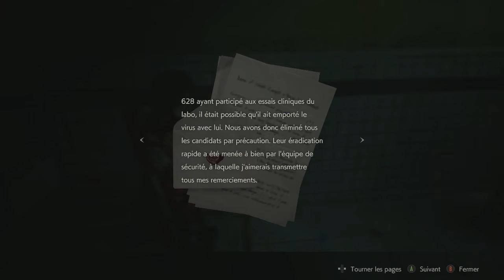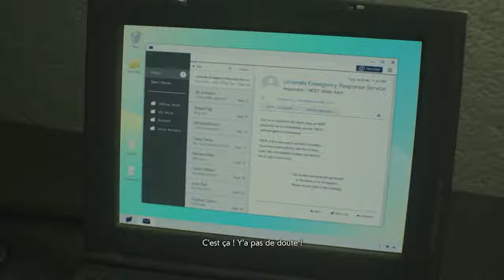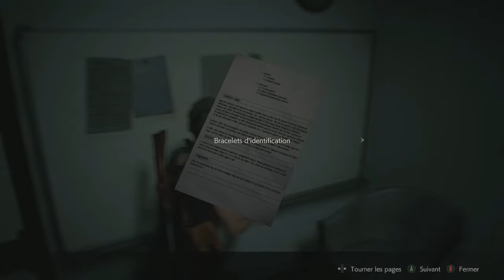Resident Evil 2 Remake - Claire A (Part 3) - Walkthrough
Remake of Resident Evil 2, with a third-person over-the-shoulder view, new details, rearranged and new areas, no more loading screen doors, new puzzle solving opportunities, a gunpowder crafting mechanic and more.